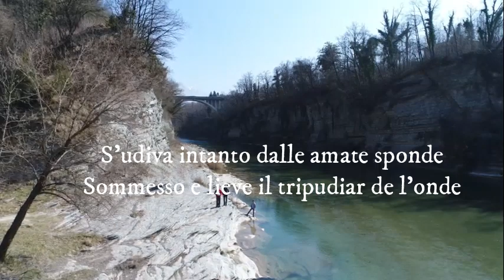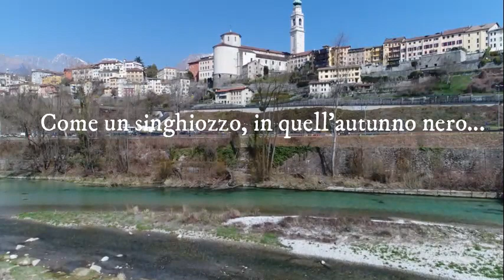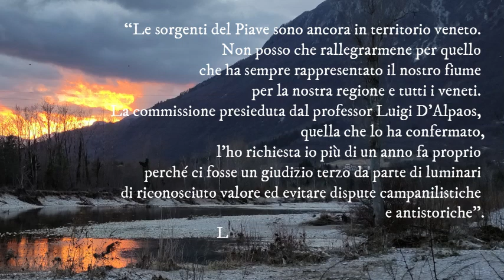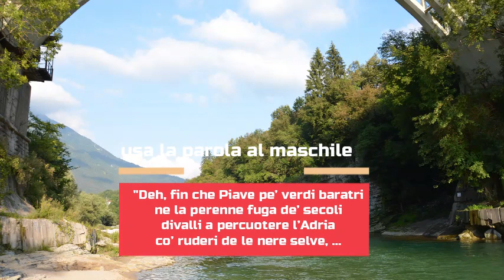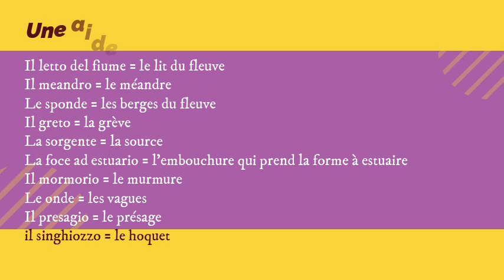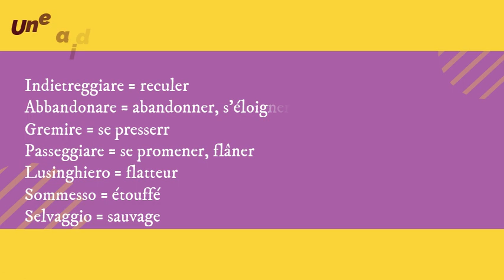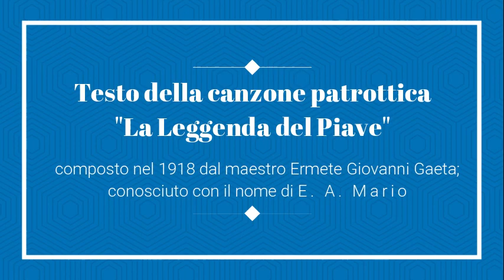IL FIUME PIAVE, sacro alla Patria: lingua italiana ed un angolo di Italia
Videolezione in lingua italiana, con facilitazioni in francese per aiutare la comprensione del video.